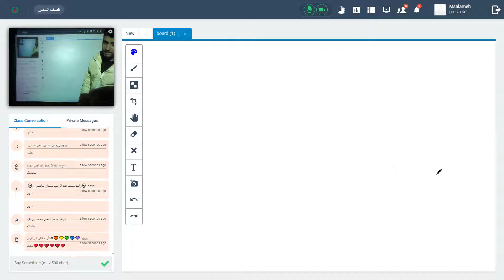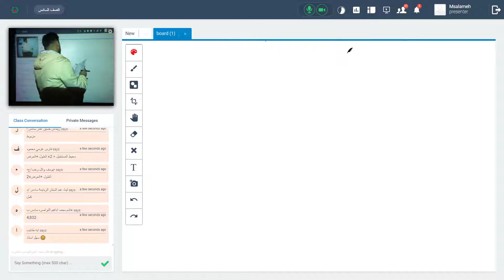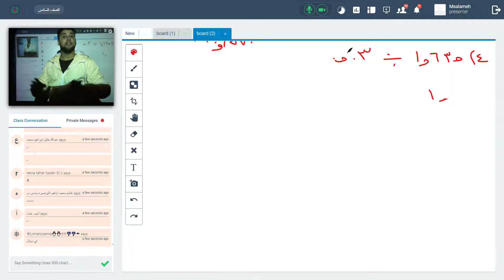الاستاذ احمد الوريدات الصف السادس الرياضيات تكملة حل مراجعة واختبار ذاتي